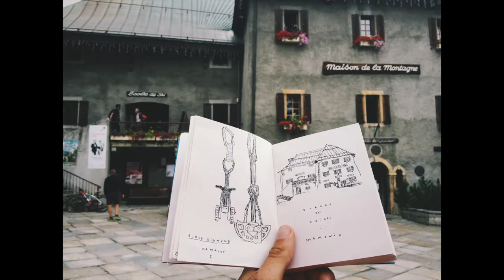Ski.com DREAM JOB Application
Hi! I am Sandra and I this is my application for the Dream Job by ski.com. I discovered my passion for photography and video through my travels and I love  telling stories of my adventures through the lens of my camera! Besides shooting, I have a big passion for skiing, kiteboarding and surfing. After finishing university I started travelling the world chasing snow, wind and waves and haven't stopped yet.